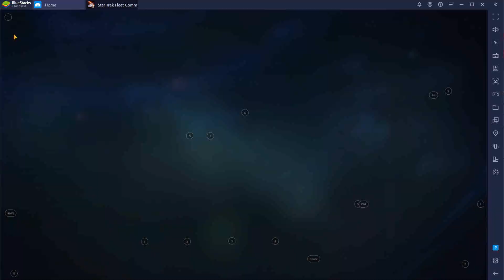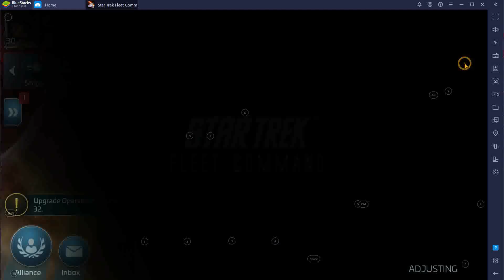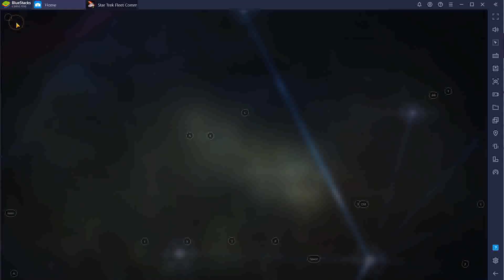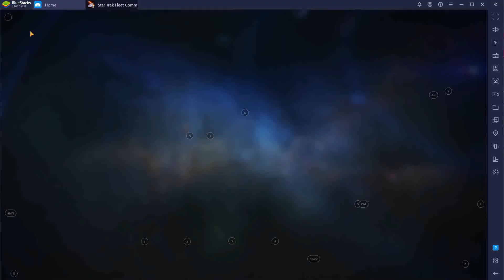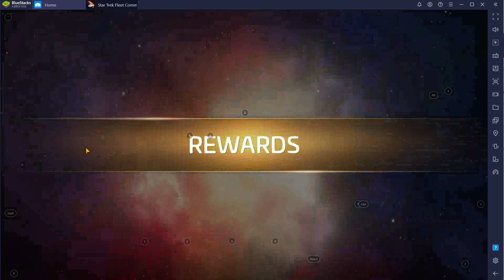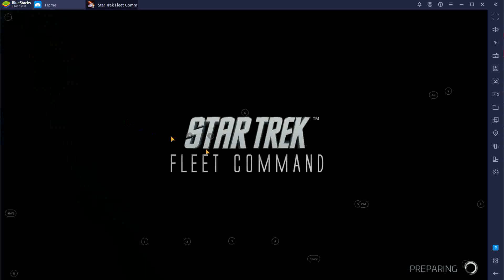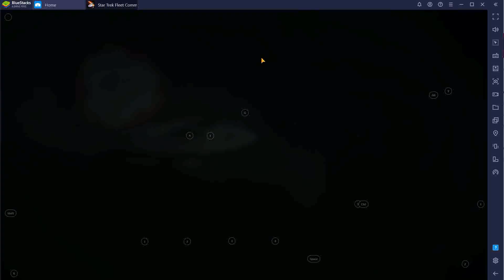Farming Reputation | An Efficient Approach in Star Trek Fleet Command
Welcome Commander!

I hope your journey into deep space has been smooth-going. You will soon find yourself biased towards a Faction and, Reputation plays a very important role in unlocking all those goodies from the Faction Store.

In this video, I will be covering:
- How do you get Reputation?
- Why is Reputation important?
- Accessing the Faction Stores.
- Introduction to Dual Factions.
- Maximizing Reputation gains.
- Efficient Hostile farming.

I hope this you found this video helpful! If you did, don't feel shy hitting on the "Like" button, and if you would like to be the first to know whenever there's a new video, smash on the "Subscribe" button as well.

If you have other useful information on this, please feel free to post them in the Comments Section down below, or... if you have any questions, or even suggestions to the videos that you would like me to make/cover, post them down below as well!